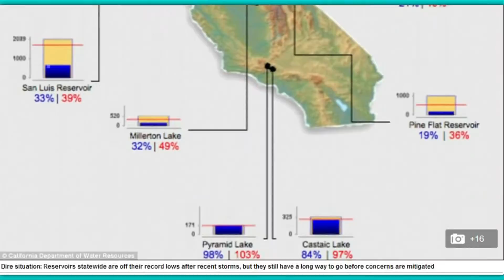Climate Change Rain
Senior Media Seminar Class of 2015